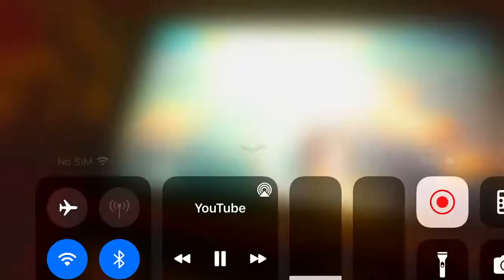addikTV Described Video Bumper (2021, idk if this is incomplete or not, LQ)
taken before hancock.